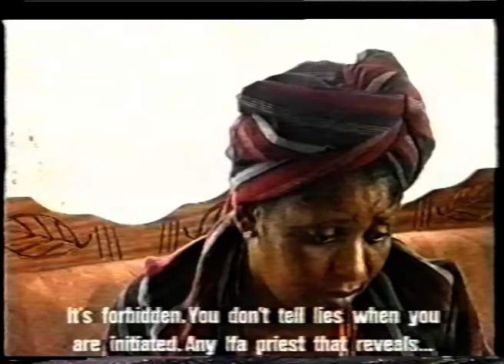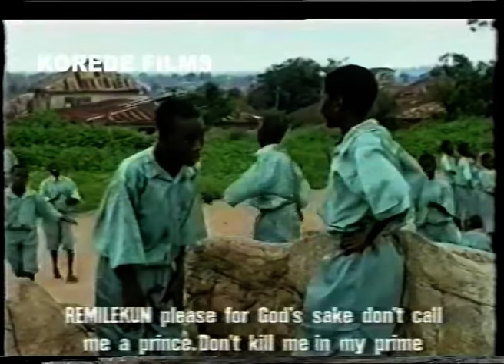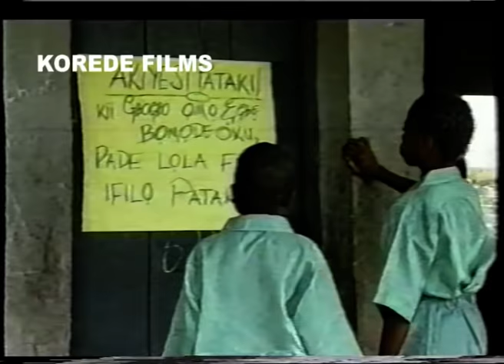IJA OMODE old yoruba movie staring Anta laniyan,Funmi Martins,Yomi Ogun mola